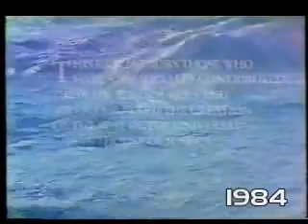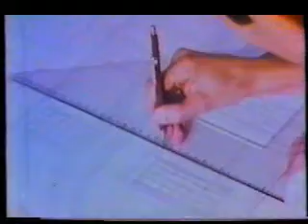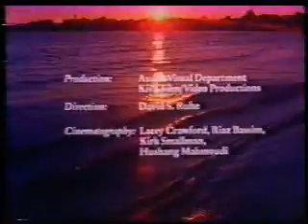Baha'i - Ark of Destiny - Mt Carmel